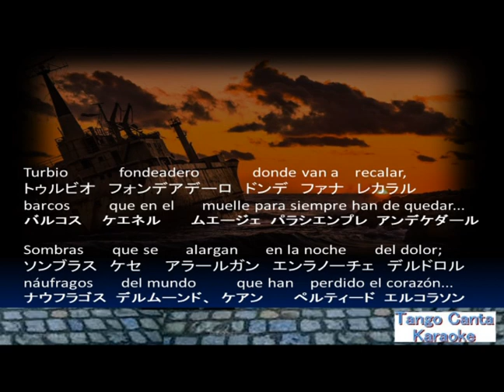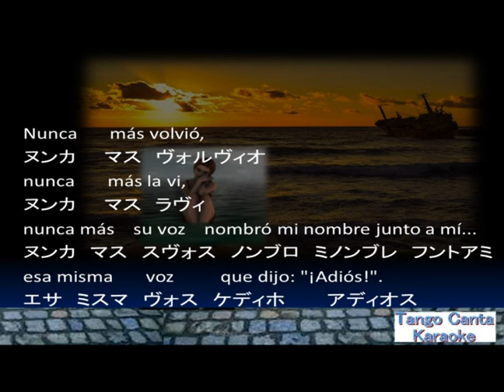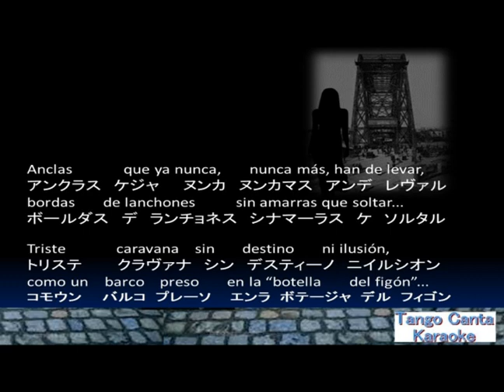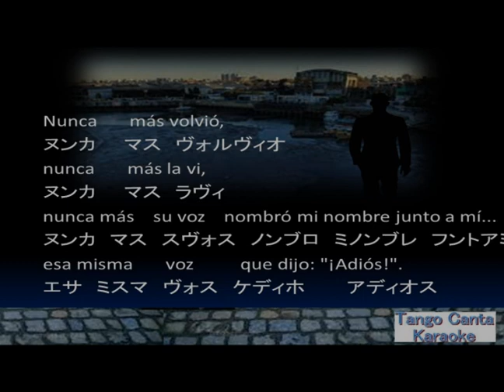ホームカラオケ練習 NIEBLA DEL RIACHUELO (karaoke)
Esto es karaoke. Por favor trata de cantar.
Este canal es un sitio web personal sin animo de lucro. No monetizamos nuestros videos de ninguna manera.　Los ingresos de los anuncios se devolveran a los titulares de los derechos de autor de las fuentes musicales.